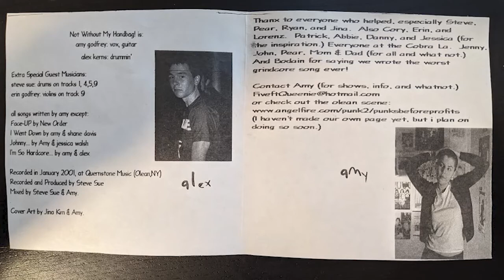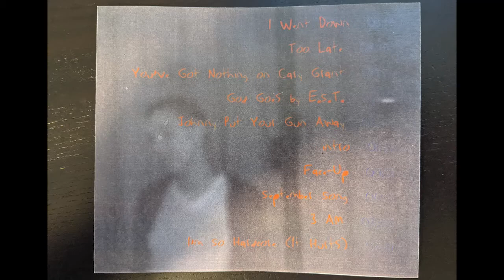Not Without My Handbag - Bellyache! [FULL ALBUM]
00:00:00 - 1. I went down
00:03:19 - 2. Too Late
00:06:07 - 3. You've got nothing on Cary Grant
00:10:53 - 4. god goes by EST
00:14:24 - 5. Johnny Put Your gun away
00:17:18 - 6. intro
00:18:56 - 7. face-up
00:23:47 - 8. September song
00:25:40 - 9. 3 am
00:28:32 - 10. I'm so hardcore it hurts